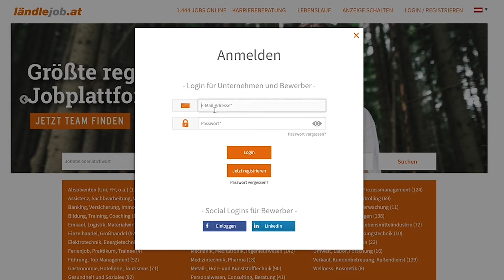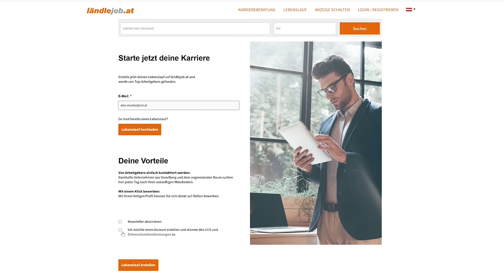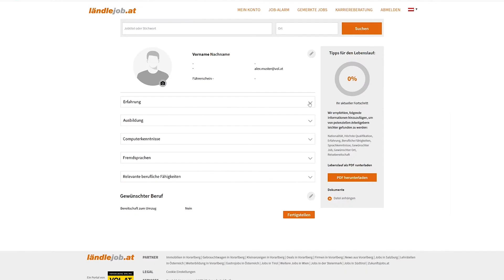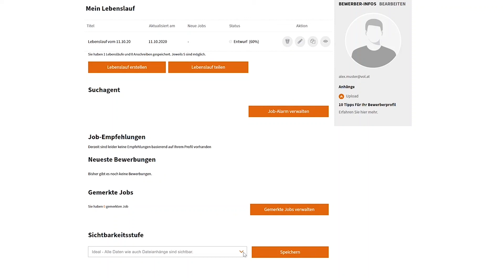Lebenslauf-Guide für ländlejob.at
Wir von ländlejob.at helfen dir dabei, deinen Lebenslauf auf unserer Plattform anzulegen und von Arbeitgebern in der Region gefunden zu werden! Ein vollständig ausgefüllter Lebenslauf hilft dir dabei, dich bei potentiellen Unternehmen zu präsentieren und deinen Traumjob zu ergattern.